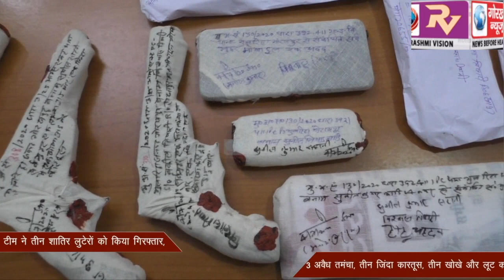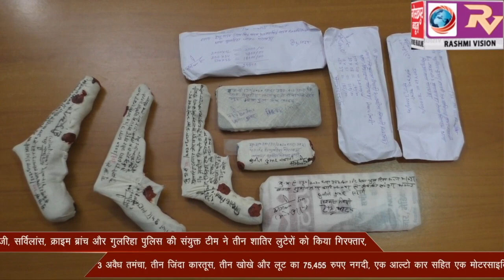स्वाट, एसओजी, सर्विलांस, क्राइम ब्रांच और गुलरिहा पुलिस की संयुक्त टीम ने तीन शातिर लुटेरों को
स्वाट, एसओजी, सर्विलांस, क्राइम ब्रांच और गुलरिहा पुलिस की संयुक्त टीम ने तीन शातिर लुटेरों को किया गिरफ्तार, 3 अवैध तमंचा, तीन जिंदा कारतूस, तीन खोखे और लूट का 75,455 रुपए नगदी, एक आल्टो कार सहित एक मोटरसाइकिल किया बरामद